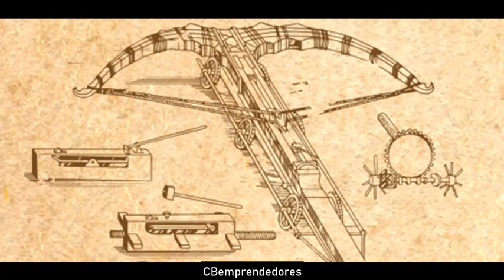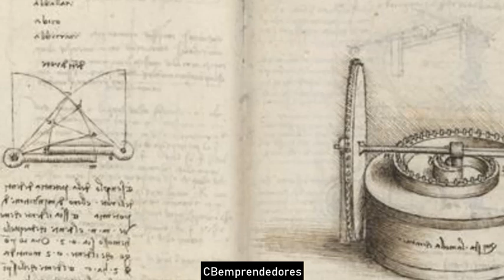📓 Leonardo da Vinci - Los pasajes de la Historia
Leonardo da Vinci (Leonardo di ser Piero da Vinci) (Vinci, 15 de abril de 14522​-Amboise, 2 de mayo de 1519) fue un polímata florentino del Renacimiento italiano. Fue a la vez pintor, anatomista, arquitecto, paleontólogo, artista, botánico, científico, escritor, escultor, filósofo, ingeniero, inventor, músico, poeta y urbanista. Murió acompañado de Francesco Melzi, a quien legó sus proyectos, diseños y pinturas. Tras pasar su infancia en su ciudad natal, Leonardo estudió con el pintor florentino Andrea de Verrocchio. Sus primeros trabajos de importancia fueron creados en Milán al servicio del duque Ludovico Sforza. Trabajó a continuación en Roma, Bolonia y Venecia, y pasó sus últimos años en Francia, por invitación del rey Francisco I.